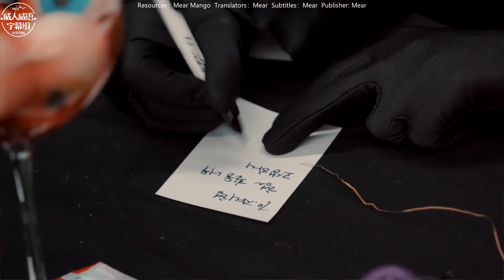【ENG SUB】211031 NCT Making Halloween treat bags WayV Cut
These subtitles are produced and released by 【威神V_WayV China Station】 solely for the purpose of communication and study. Please do not further transmit or alter.|
Resource: Mear Mango
Translator:  Mear
Subtitles:  Mear
Publisher: Mear

Any issues kindly dm our Twitter💚
Thks for your support.❣